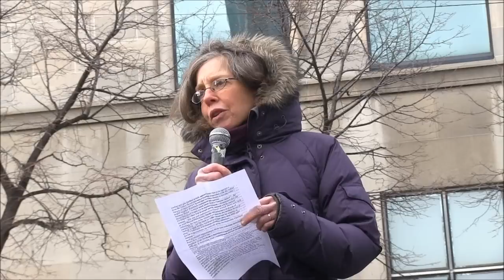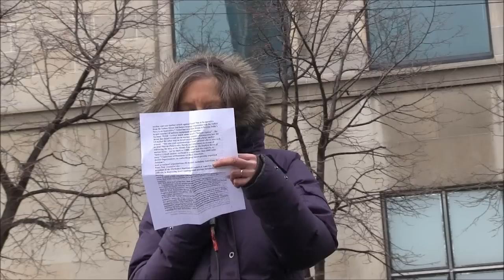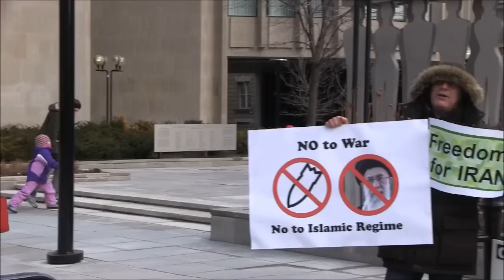Protest Netanyahu in Canada Don't Attack Iran!!!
On March 2nd, Israeli Prime Minister Benjamin Netanyahu was in Ottawa. He and Stephen Harper were expected to discuss a potential attack on Iran.

The Harper government supports this disastrous war which will result in untold death and the destabilization of the entire region. It is time for Canadians to stand with the people of Iran to demand self determination and to stop this new war drive.

   To show Harper that we stand opposed to another war based on lies, many Canadians from diverse backgrounds and faiths united in solidarity to protest at the United States Consulate in Toronto on Sunday, March 4, 2012. After many passionate speeches, the crowd marched to the Israeli Consulate in Toronto. The UGLY TRUTH was there to oppose the war and to document the event to share this important message with the rest of the international community.

Endorsed by:
Canadian Peace Alliance
Toronto Coalition to Stop the War
Afghans for Peace